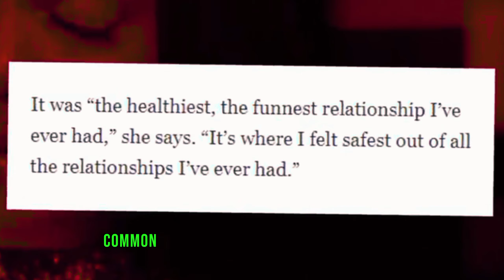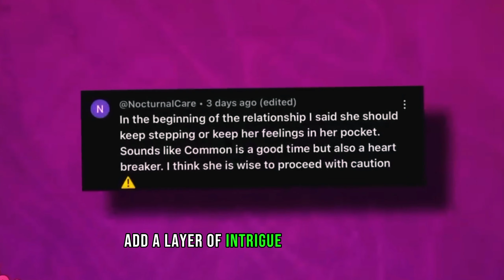Tiffany Haddish Mocks Common's Breakup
Well, it appears Tiffany Hatter is relishing the situation regarding Common's relationship with Jennifer Hudson. Allegedly, Jennifer ended things with Common in a messy and embarrassing manner, leading to Tiffany mocking him openly. Tiffany, who had been critical of their relationship from the start, seems unfazed by Common's plight and is throwing shade at him with newfound pettiness.

Common and Tiffany dated for about a year during the pandemic from 2020 to 2021. Initially, Common portrayed the breakup as mutual due to their busy schedules, but Tiffany claimed she was blindsided, emphasizing the strength and joy of their relationship. She suggested Common had commitment issues, implying he might never settle down.

When Common began dating Jennifer Hudson, it seemed promising, with reports indicating he was more serious about her than previous relationships. However, recent reports suggest Jennifer might be reconsidering the relationship, possibly leading to her rejecting Common's proposal. This rejection seemingly stems from Jennifer's past experiences, notably a tumultuous relationship with David Otunga.

Jennifer and David's relationship, which started as a fairy tale, soured over time. Allegations of domestic violence and infidelity surfaced, resulting in a messy public split. Jennifer accused David of abusive behavior, while he denied the allegations, claiming concerns about responsible parenting.

Jennifer's traumatic past involving gun violence adds weight to her reluctance to make things official with Common. Despite his assurances of commitment, she may fear another broken marriage. Tiffany Haddish reportedly sees this as karma for Common, given their past relationship.

Fans appear supportive of Jennifer's decision to be cautious, noting Common's history as a heartbreaker. Some express skepticism about Common's sincerity, urging Jennifer to remain vigilant. As the situation unfolds, opinions vary on whether to support Common and Jennifer's relationship.

In summary, the saga involving Common, Jennifer Hudson, and Tiffany Haddish continues to captivate attention, with each twist revealing more about love, betrayal, and the complexities of relationships.
Continuing the narrative, the unfolding drama surrounding Common, Jennifer Hudson, and Tiffany Haddish keeps the public intrigued as new developments emerge.

Despite the setbacks, Common remains resolute in his pursuit of Jennifer, seemingly convinced that she is the love of his life. However, Jennifer's reluctance to fully commit reflects her cautious approach, shaped by past heartaches and traumas. The scars left by her tumultuous relationship with David Otunga serve as a constant reminder of the potential risks of love.

Meanwhile, Tiffany Haddish watches from the sidelines, reveling in what she perceives as Common's comeuppance. For Tiffany, who claims to have been hurt by Common in the past, witnessing his romantic misfortunes brings a sense of vindication. Her unabashed mockery and shade-throwing add a layer of intrigue to an already tumultuous situation.

As the public follows the ups and downs of this celebrity love triangle, speculation runs rampant about the future of Common and Jennifer's relationship. Will Common persist in his efforts to win Jennifer back, or will Jennifer's apprehensions ultimately drive them apart? And how will Tiffany's role in the narrative continue to unfold?

In the world of Hollywood romance, where reality often mirrors the most compelling dramas, only time will tell what fate has in store for these star-crossed lovers. But one thing remains certain: as long as there are hearts to be broken and stories to be told, the saga of Common, Jennifer Hudson, and Tiffany Haddish will continue to captivate audiences worldwide.